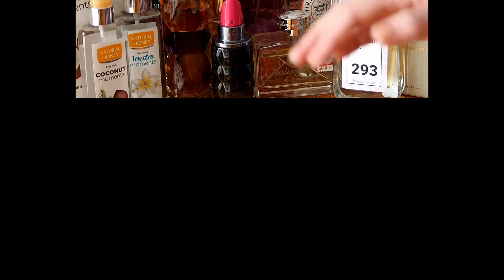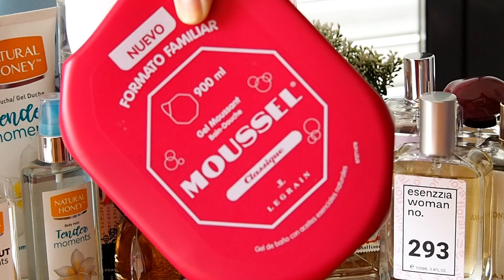Vamos ver os Cheirinhos que usei nesta ultima semana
Hoje venho partilhar com vocês os perfumes, body splash e géis de duche que usei nesta ultima semana, bem como dizer-vos o conjunto que estou a usar hoje, espero que gostem..!!

Os perfumes, body splash e géis de duche que mostro aqui no vídeo, podem, por exemplo, ser adquiridos nas lojas online seguintes :

- The Body Shop, que apenas têm lojas físicas, não online, mas que podem consultar
- Supermercados Pingo Doce que apenas têm lojas fisicas, não online, mas que podem consultar

Beijinhos Grandes a todos e espero que tenham um Domingo cheio de alegrias..!!